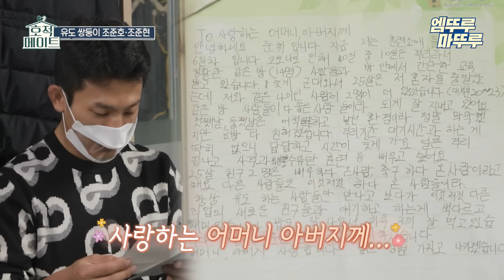[호적메이트] 틈만 나면 투닥거리는 조준호X조준현 쌍둥이 모음.zip | 조준호 조준현 호적메이트 MBC220201방송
[호적메이트] 화요일 밤 9시 방송!